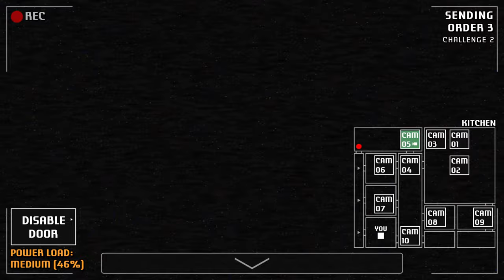The ENTIRE Place is HAUNTED... (A Bite at Freddy's)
Today, I played a game called A Bite at Freddy's. The game was developed by Garrett Mckay (aka GarretTube). The game is where you play as an employee at Freddy Fazbear's Grill. You have to fight against 4 animatronics. Freddy, Bonnie, Chica, and Foxy. Freddy will get into the vent and you must turn on a fan when he gets there. Bonnie will roam the halls until he gets into your office. When he does, you have to cut the power until he leaves. Chica will sneak into your office. When she does, she will be infront of your desk and when she starts standing up, grab the toy gun and fire before she does. Foxy will try to break your cameras. When he does, you have to switch on the back up cameras.

Garret Mckay is also the developer of Fazbear's Fright and Fredbear And Friends: Left To Rot.